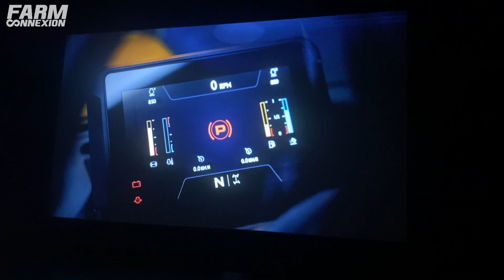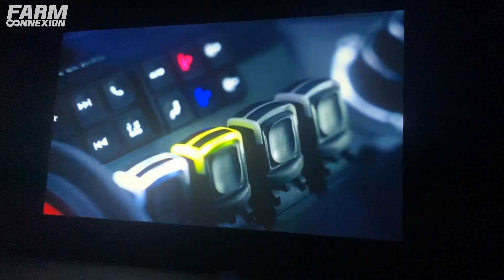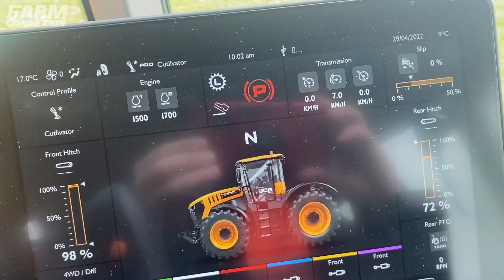Nouveaux JCB Fastrac 4000 & 8000 iCON, Telescopic 542-70, Agro-Chargeuse 457S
Direction l'Angleterre chez @JCBAgriculture où viennent d'être présentées pas moins de trois nouveautés. Les JCB FASTRAC 4000 et 8000 iCON font le plein de technologies et entrent dans une nouvelle ère. Le TELESCOPIC 542-70 Agripro est le plus puissant chargeur télescopique de la gamme mais aussi le plus rapide avec une vitesse de pointe homologuée à 50 km/h. Enfin, la nouvelle Agro-chargeuse 457S avec pas loin de 300 chevaux sous le capot offre des capacités chargement comme de poussée de haut niveau. Découvrez ces nouveautés sur FC

🇫🇷Chaque jour, FARM-connexion.com vous informe gratuitement sur l'actualité du machinisme agricole. Nous vous proposons des vidéos sur les nouveautés, des essais aux champs, des salons mais également des vidéos plus légères avec de belles images captées dans le monde. N'hésitez pas à partager, liker et commenter.

🇬🇧Every day, FARM-connexion.com gives you free information on agricultural machinery news. We offer you videos on news equipments, field trials, shows but also lighter videos with beautiful images from around the world. We thank you for your subscription.

🇩🇪FARM-connexion.com informiert Sie täglich kostenlos über Neuigkeiten zu Landmaschinen. Wir bieten Ihnen Videos zu Landmaschinen, Feldversuchen, Shows, aber auch leichtere Videos mit wunderschönen Bildern aus der ganzen Welt. Fühlen Sie sich frei zu teilen, zu mögen und zu kommentieren.